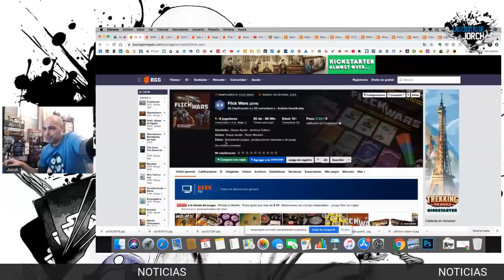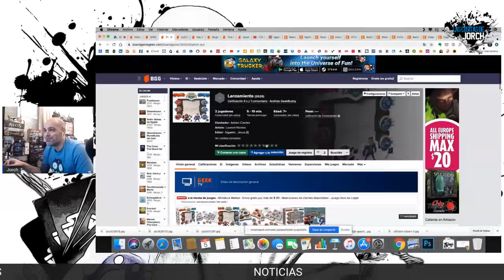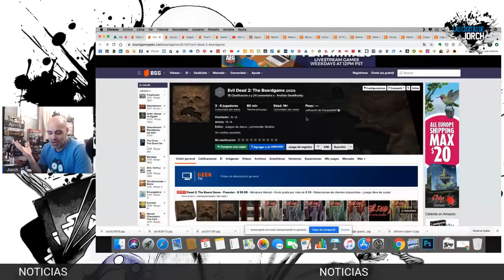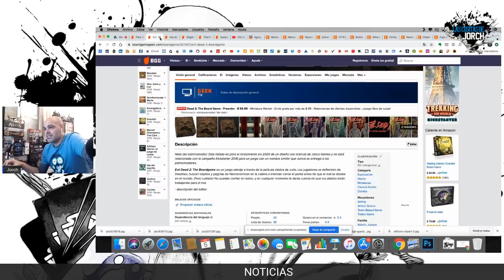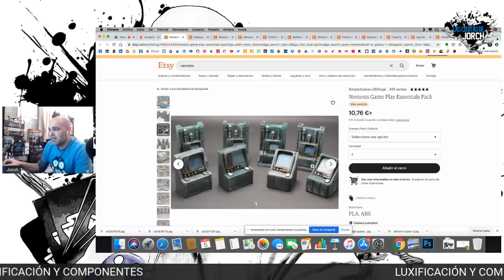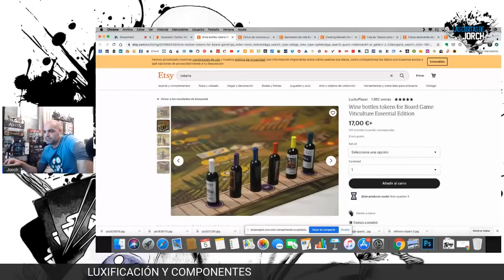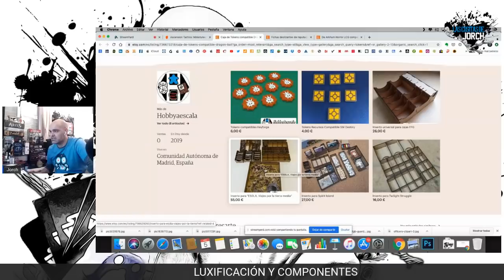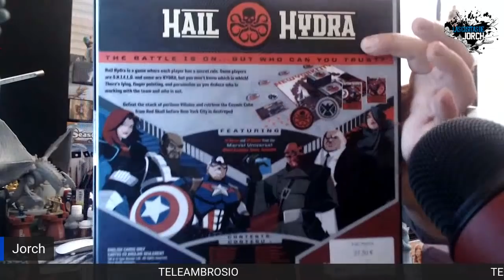1x01 LAS COSITAS DE JORCH Bienvenidos a mi mundo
Primera entrega de las Noticias de Jorch. Con Noticias, luxificación de juegos, el palito y la flor, y los viajes con ambrosio.